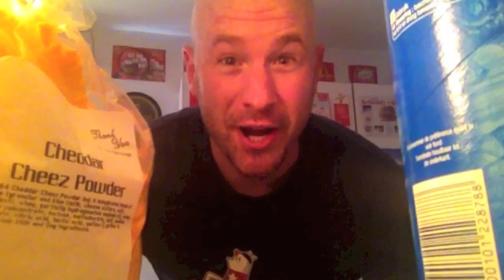24 July, 2012: Weekly Vlog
New Cooking Tools